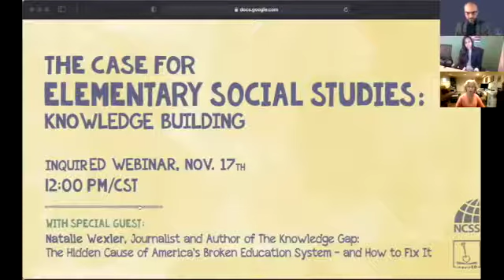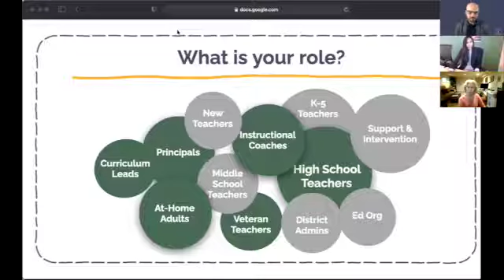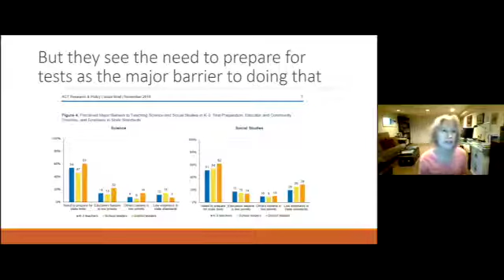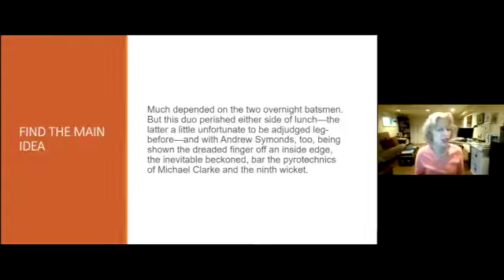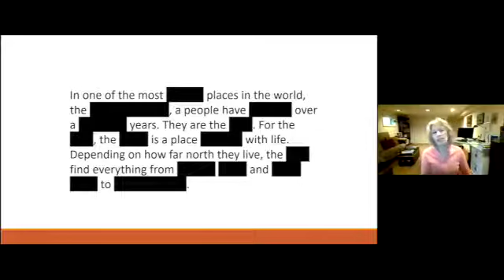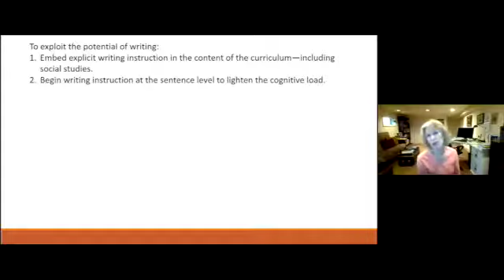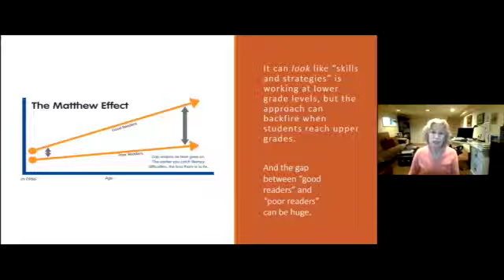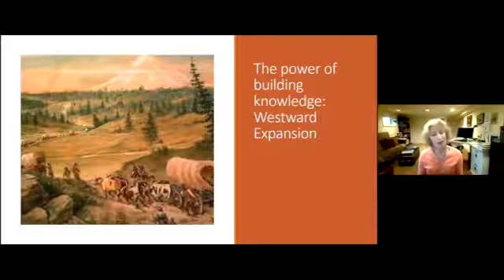The Case for Elementary Social Studies: Knowledge Building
Join special guest Natalie Wexler, author of The Knowledge Gap: The Hidden Cause of America’s Broken Education System—and How to Fix It and inquirED CEO Shanti Elangovan to discuss the role of elementary social studies instruction in building deep background knowledge.